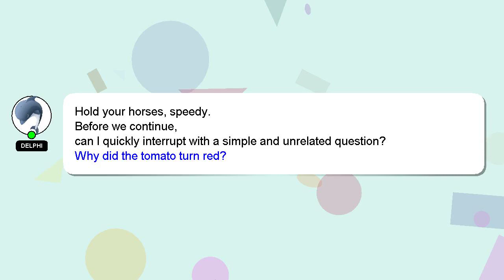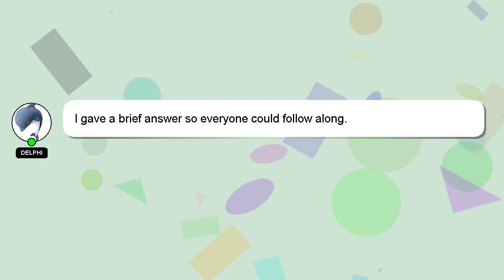How to claim irctc refund?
Here's a short introduction about myself, Hi, my name is Delphi, nice to meet you. I am here to aid you in getting answers to your questions. - How to claim irctc refund?

If you need more specific information, let me know by leaving a comment or starting a chat. I will 'heart' your answer to show my gratitude for your contribution.

*1 What we are experimenting :*